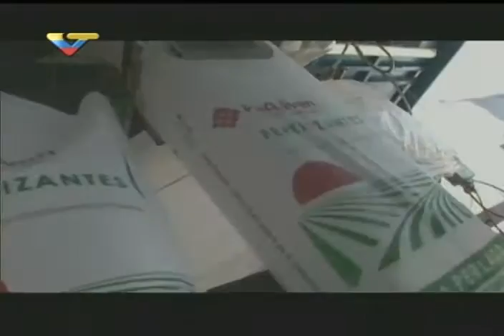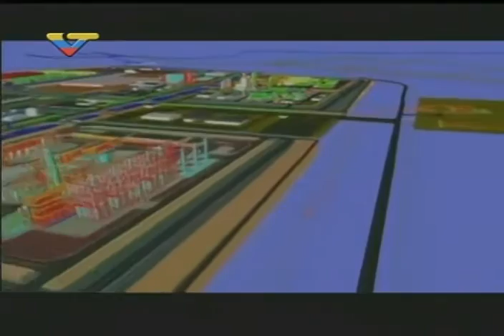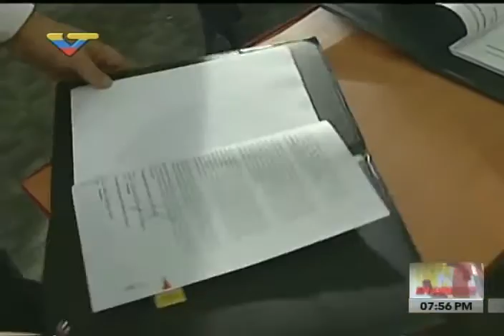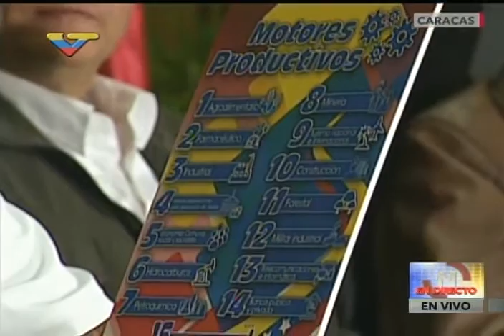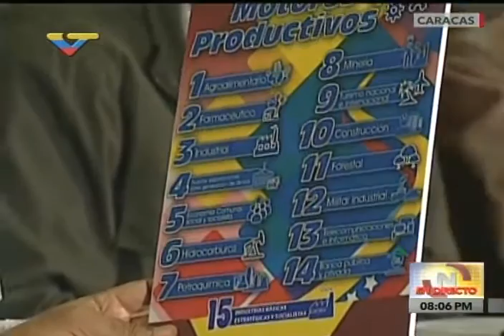Reunión del motor Petroquímica con Nicolás Maduro, 27 abril 2016